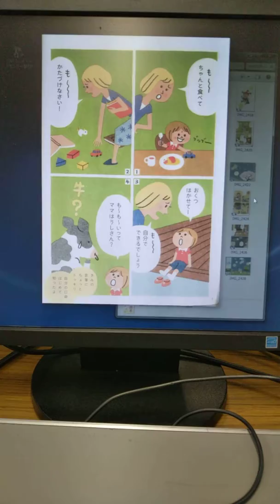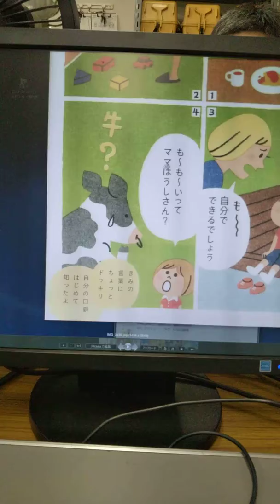だからきみはたからもの#1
だから、きみは、たからもの